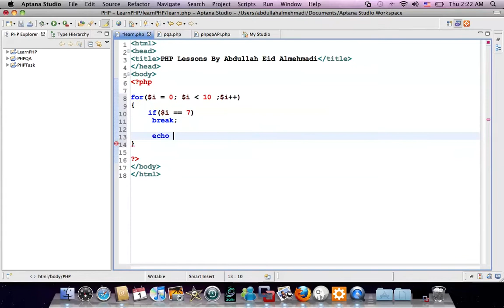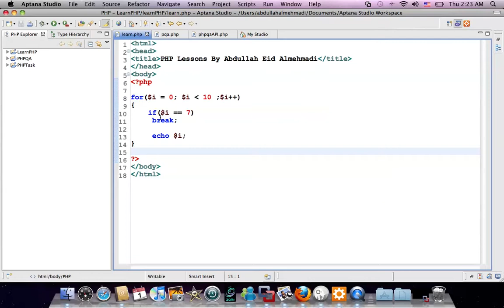درس 43 - دورة php : شرح مختصر لإستخدام جملة break مع الحلقات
الدرس الثالث والأربعين من دروس دورة php بالفيديو من عبدالله عيد ..

الدروس السابقة :
((دورة php بالفيديو) .. معلومات حول حلقة فور اتش Extra About foreach [الدرس 42 الثاني والأربعين])

((دورة php بالفيديو) .. معلومات حول طريقة استخدام الحلقات foreach [الدرس 41 الواحد والأربعين])

((دورة php بالفيديو) .. معلومات اضافية عن جملة فور Extra About for [الدرس 40 الأربعين])

((دورة php بالفيديو) .. شرح حول جملة فور واستخدامها for [الدرس 39 التاسع والثلاثين])

((دورة php بالفيديو) .. شرح الجملة الأخرى التي تدعمها بي اتش بي do while [الدرس 38 الثامن والثلاثين])

((دورة php بالفيديو) .. بديلة جملة الدوران Alternative while syntax [الدرس 37 السابع والثلاثين])

((دورة php بالفيديو) .. شرح أحد الحلقات او جمل الدوران while [الدرس 36 السادس والثلاثين])

((دورة php بالفيديو) .. شرح للمعامل الثلاثي Ternary Operator or Inline if [الدرس 35 الخامس والثلاثين])

((دورة php بالفيديو) .. شرح الصيغة الأخرى للشروط Alternative if syntax [الدرس 34 الرابع والثلاثين])

((دورة php بالفيديو) .. شرح فكرة توسيع الشرط لأكثر من خيار else if [الدرس 33 الثالث والثلاثين])
الدروس السابقة في الإرشيف ..
(إرشيف دورة لغة البرمجة php بالفيديو ..)

سنتعلم في هذا الدرس .. شرح مختصر لإستخدام جملة بريك مع الحلقات break ..

شرح مختصر لإستخدام جملة بريك break مع الحلقات وطريقة استخدامها بشكل عام في بي اتش بي PHP ..